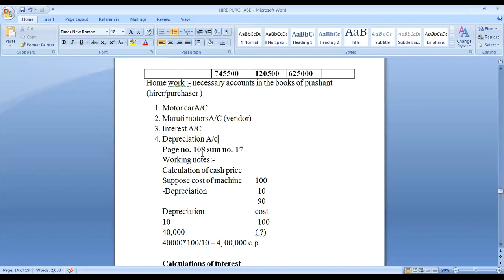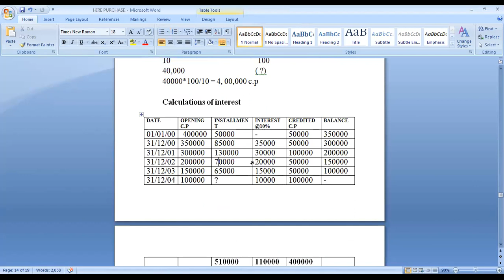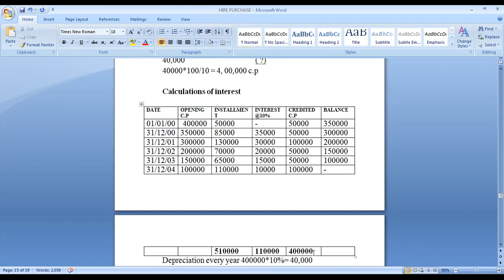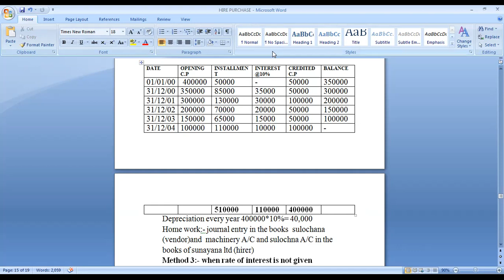B.COM SEM 1 ACCOUNTING 1 UNIT 2 PART 12 BY PROF NIDHI RAVAL